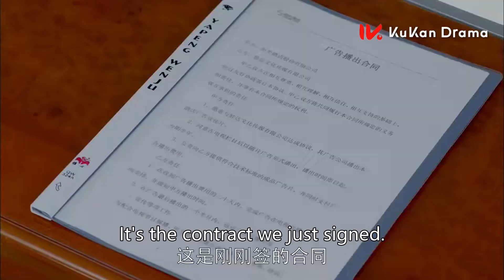萌娃被匪徒劫走，灰姑娘差點急哭，不料總裁一份合同讓萌娃安全回家！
剧名（Drama Name）：【第二次人生】